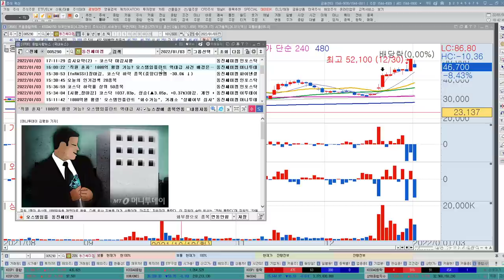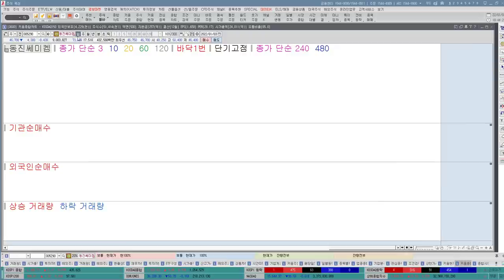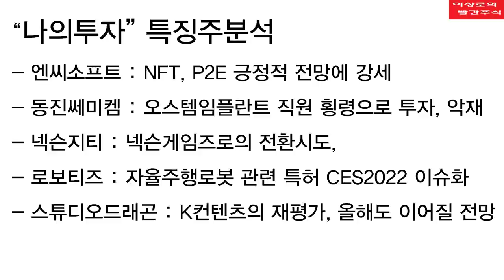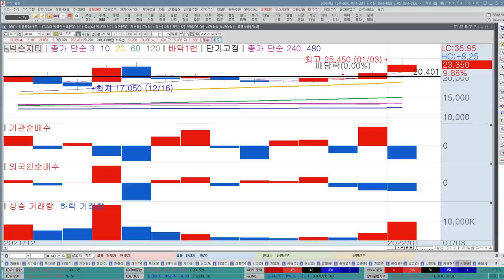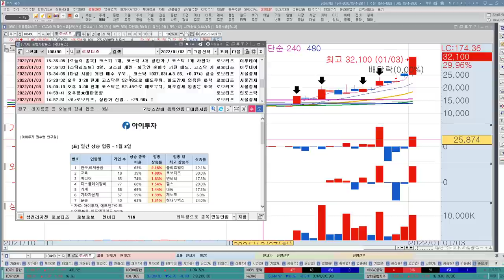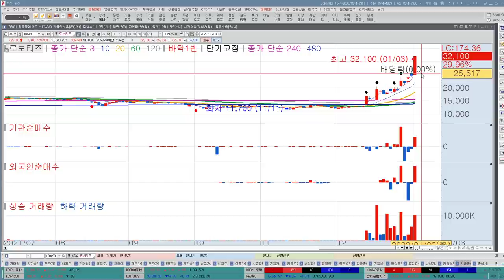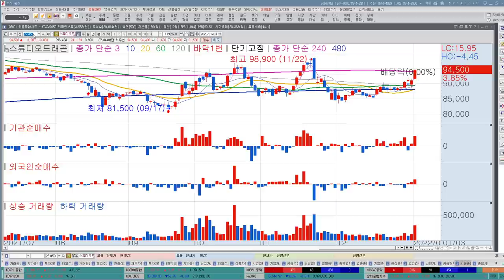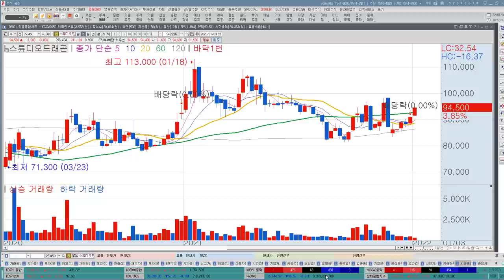한국경제TV 나의투자 이상로 특징주 분석, 엔씨소프트, 넥슨지티, 넷게임즈, 로보티즈, 동진쎄미켐, 오스템임플란트, 스튜디오드래곤, 자율주행관련주 추천주